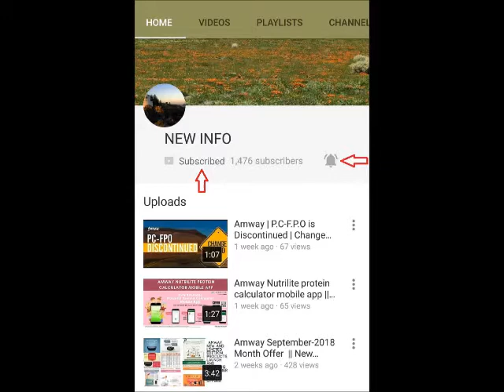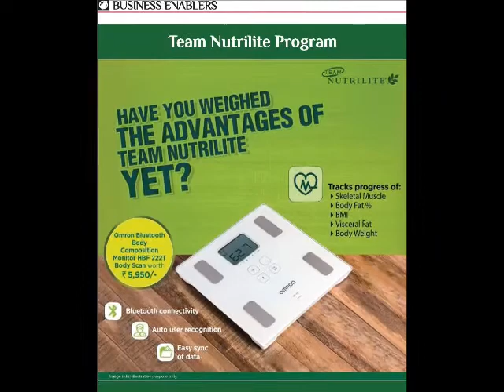Amway January 2020 Offer | Exciting Offers | जबरदस्त ऑफर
Dear Friends,
In this video we know about Amway January 2020 offer .

Keyboard & Mouse
32 GB memory card